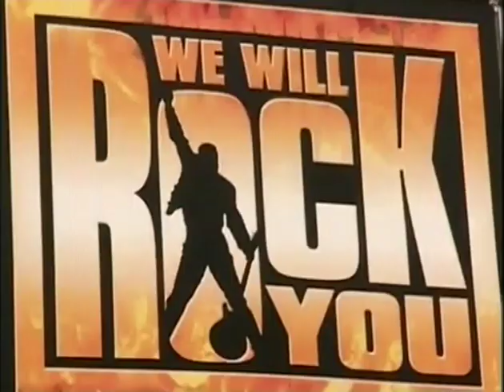Nick Owen meets Ben Elton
Nick Owen from BBC Midlands Today meets comedian Ben Elton - the writer behind smash hit musical We Will Rock You.